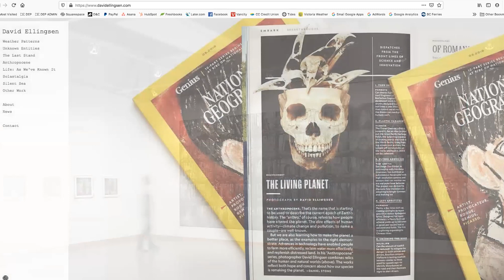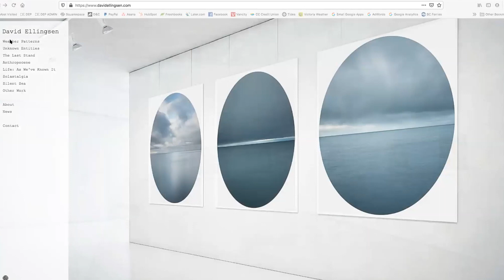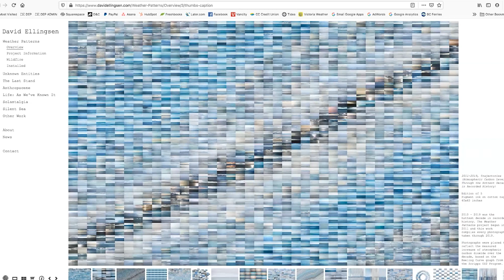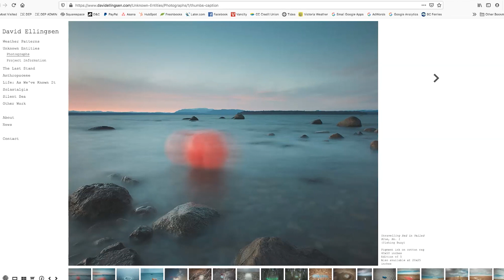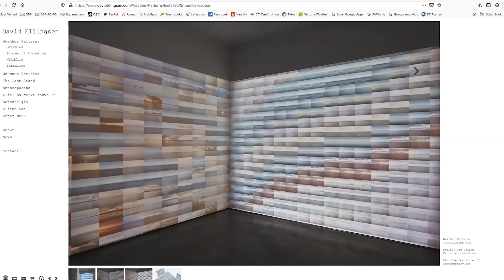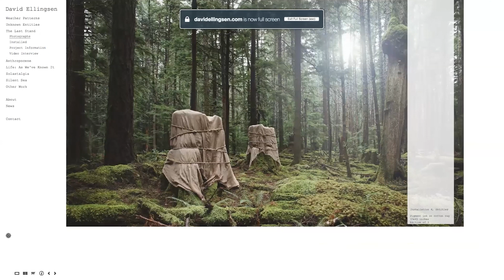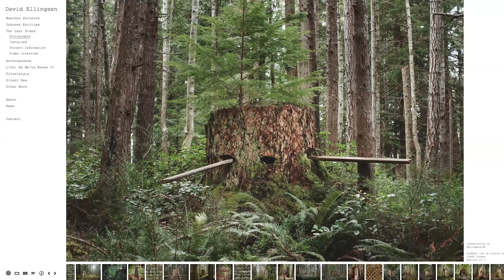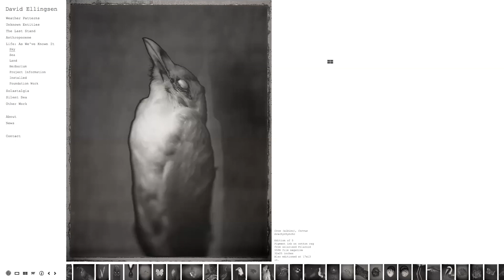Seeing Beyond the Obvious - Artists as Changemakers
Join three incredibly talented and well-established visual artists: Roy Henry Vickers, Roberta Pyx Sutherland and David Ellingsen for an insightful look beyond the obvious, hosted by multi-media artist Frances Litman.

Through their expressive talents, these artists have been shifting cultural narratives and inspiring new ways of seeing that are central, not peripheral, to social change.

Learn more about the transformative power of art and the role artists play in creating solutions for a new world where life can be lived to its fullest and richest potential by seeing beyond the obvious.

"Best Program Ever! Thank you for all the variety and intensity often raised in the programs you have been offering. Today’s was brilliant.
I have been working on the connection between humans and animals/Earth for a long time and it is a breath of life to learn about other artists doing the same.
Each of the artists shared such intimate energy that I want to share with others."
- Colleen Campbell

Canadian First Nations artist Roy Henry Vickers is internationally renowned for his distinctive style of paintings, sculpture and carvings and is a respected artistic advisor on projects that have included Expo 86 and the Vancouver International Airport.
His Tofino, BC gallery is an experience and destination visited by many and he remains actively involved in numerous creative endeavours, including the illustration and publication of many books.
Roy Henry Vickers is the recipient of both The Order of British Columbia and The Order of Canada.

Roberta Pyx Sutherland is a contemporary Canadian artist who works from Victoria and Hornby Island. From her first solo show at the Victoria Art Gallery in the 80’s her work has continued to focus on the environment and the interconnectivity of all life forms. Her work has been collected by the Canada Council for the Arts, Burnaby Art Gallery, Art Gallery of Greater Victoria, Toronto Public Library, University of British Columbia, Concordia University Library, and the Bibliothèque de Genève. Sutherland particularly enjoys creating site-specific installations. In 2012, she painted an Andy Warhol tribute for the Hornby Island Arts Council. Magazines and e-journals regularly include her images.
After decades of practice Sutherland continues to be inspired by our connections to cosmic patterning and divine intelligence.

David Ellingsen is a Vancouver Island based photographer whose images speak to the relationship between humans and the natural world. David’s work is intensely focused on documenting the ways biodiversity loss and deforestation are affecting our environment.
His photographs are exhibited internationally and are part of the permanent collections of the Chinese Museum of Photography, South Korea’s Datz Museum of Art and Canada’s Beaty Biodiversity Museum and Royal British Columbia Museum. They have been shortlisted for Photolucida’s Critical Mass Book Award, appeared with National Geographic, and awarded First Place at the Prix de la Photographie Paris and the International Photography Awards.
As a freelance assignment photographer, Ellingsen worked with clients such as the New York Times Magazine, Business Development Bank of Canada, Canadian Medical Association, Oprah Winfrey Network, People magazine and CBC Radio Canada.